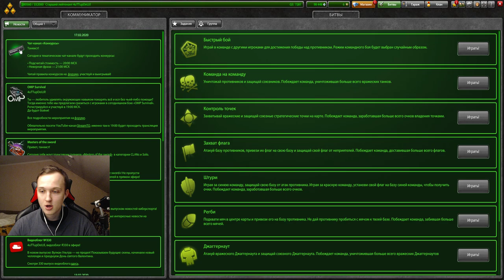ХОРЕШАФТ МК7,5 РАЗВАЛИВАЕТ ЛЮБОГО ПРОТИВНИКА В ММВ ТАНКАХ ОНЛАЙН